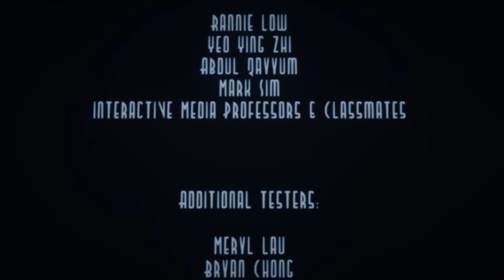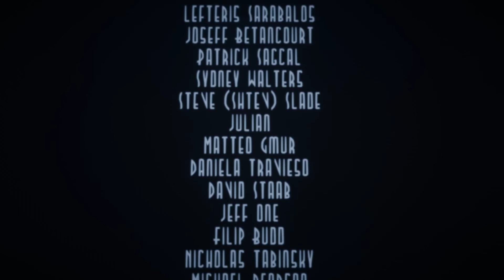TimeOut (Christopher Lee) Full Playthrough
"In a city where the lives of humans are subjected to a time based currency system, you play the role of a hard up detective who goes on the hunt for a seller of fake time."